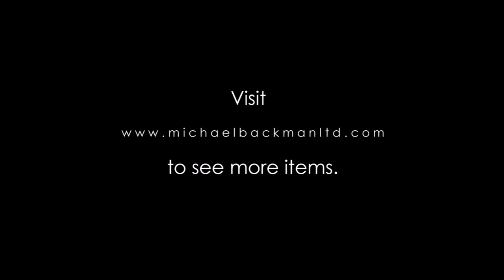8481 Carved Ritual Buddhist Tibetan Conch Shell